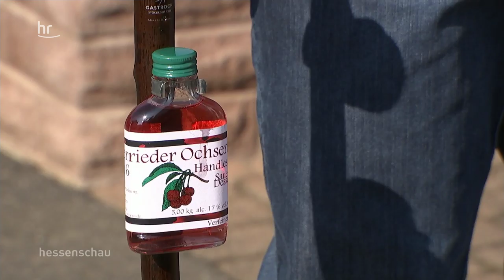Dolles Dorf: Oberrieden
Das Dolle Dorf der Woche ist Oberrieden, ein Ortsteil von Bad Sooden-Allendorf im Werra-Meißner-Kreis. Hier gibt’s alles, was für das lustvolle Leben so benötigt wird. Wein und Schnaps, Theater und Kultur, Landleben und selbst für Menschen, die nicht mehr ganz so gut zu Fuß sind, ist gesorgt.